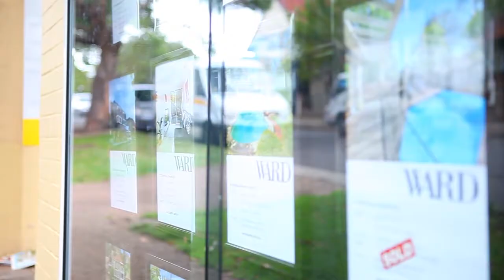WARD Market Report - April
Welcome to the Ward Partners Real Estate montly market report for April. In this video Matthew Ward looks at real estate sales in Hunters Hill and Gladesville throughout March. Also featured this month is our Property Manager Caitie Ryan, who discusses current irental trends, what landlords need to do in order to maximise their property investment and what level of service you should expect from your specialist property manager.

If you have any questions regarding the real estate market in Hunters Hill or Gladesville our team is here to assist you and can be contacted at